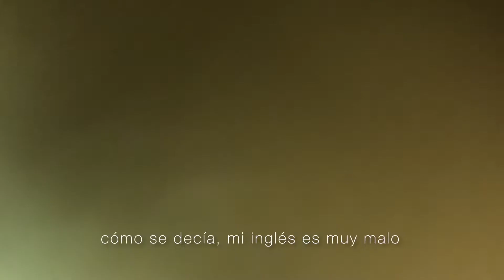100% hetero bed DIY